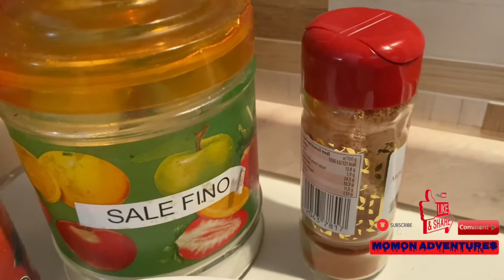SIMPLE PORK MINCED SAUTÉ | COOKING TIPS | MOMON ADVENTURES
Thank you and hope you enjoy and learned on my videos.